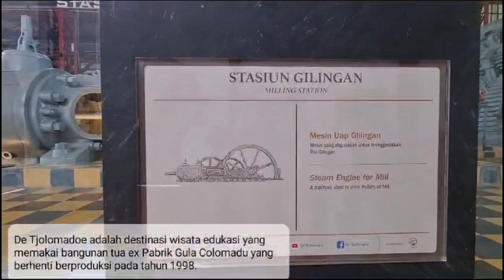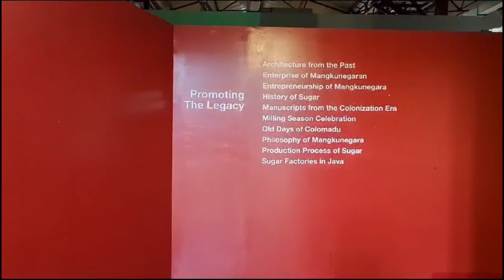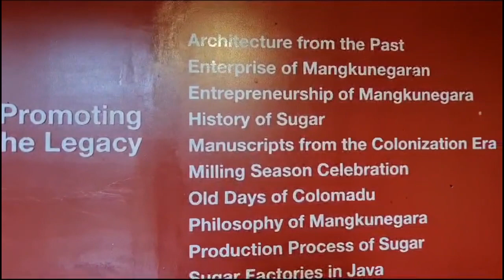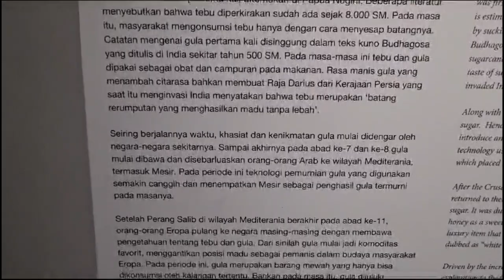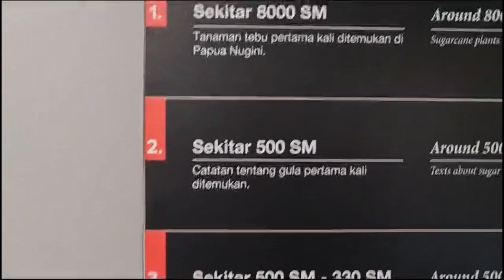Destinasi Wisata Edukasi di Colomadu Solo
De Tjolomadoe berlokasi di Jl. Adi Sucipto No. 1 Kec. Colomadu Kab. Karanganyar Jateng. De Tjolomadoe adalah destinasi wisata edukasi yang memakai bangunan tua ex Pabrik Gula Colomadu yang berhenti berproduksi pada tahun 1998. Setelah di revitalisasi pada tahun 2017 tempat wisata ini menjadi populer yang banyak dikunjungi wisatawan.

Pabrik Gula Colomadu adalah tempat pengolahan tebu menjadi gula yang didirikan pada tahun 1861 oleh Mangkunegara IV.

Selain sebagai tempat wisata edukasi, De Tjolomadoe dipakai juga untuk kegiatan venue rapat, tempat konser, pameran dan venue komersial lainnya.